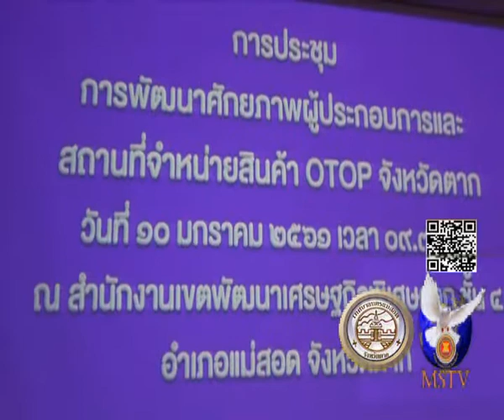10 01 61 จังหวัดตากจัดประชุมหารือผู้ประกอบการสินค้าโอทอป